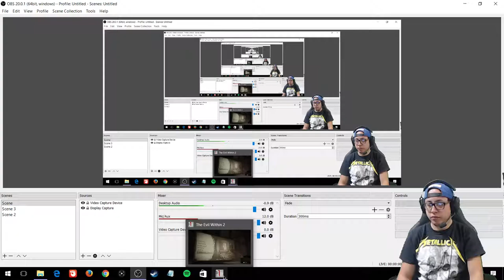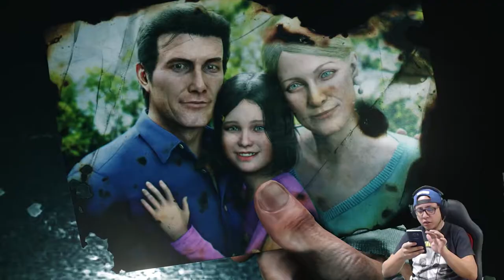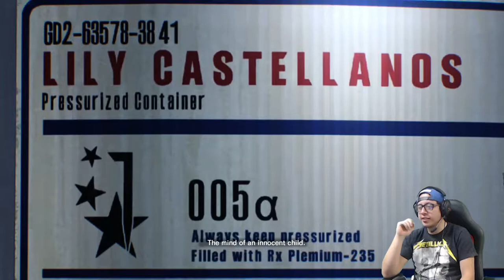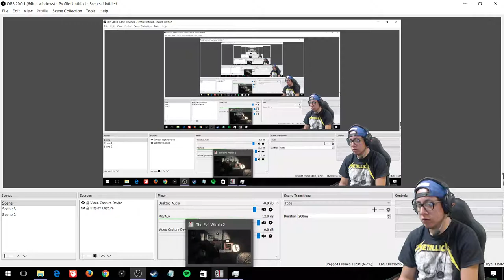THE EVIL WITHIN 2 PC VERSION GAMEPLAY #1